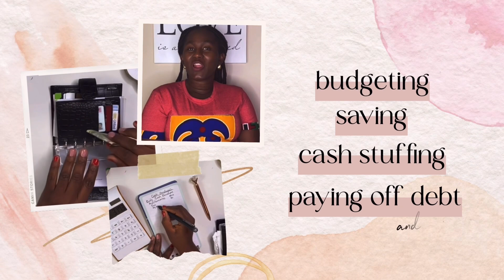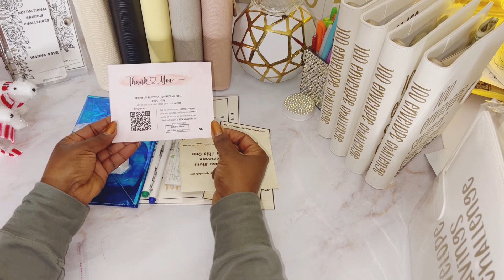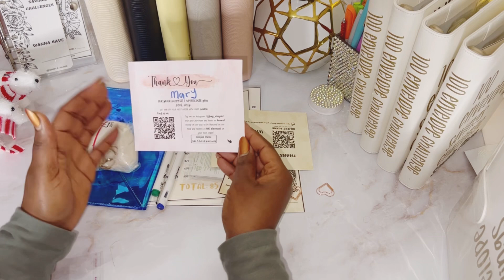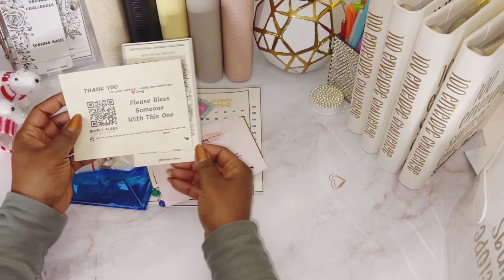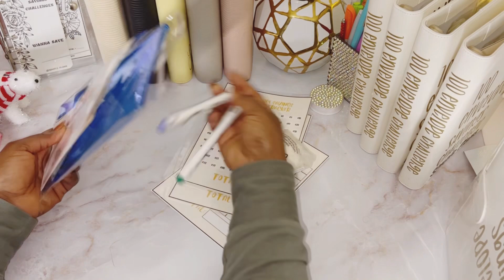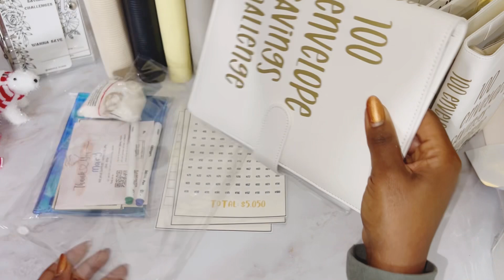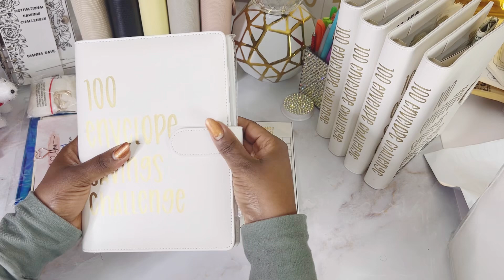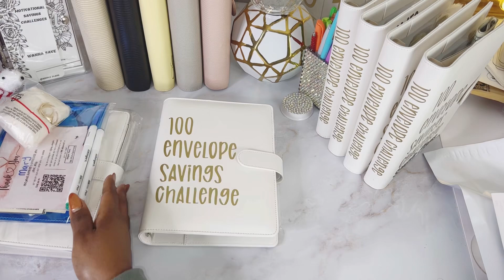PACK AN ORDER WITH ME | 100 ENVELOPE SAVINGS CHALLENGE| SMALL BUSINESS | CASH STUFFING COMMUNITY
Hello Friends, and Welcome back to vlogmas day 25. Let's Pack an order for the 100 Enveople Savings Challenge. I also plan to work on my goals differently in the new year make sure you follow to see the achievements. We are going show how it is so important to do some easy savings challenges that you can add to financial planning

[ Channel Mentions ]